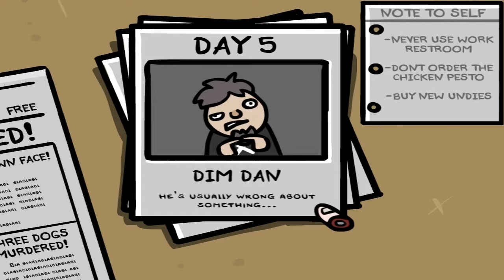Nero plays Fingered - Part 11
Maybe im too quick to finger someone...